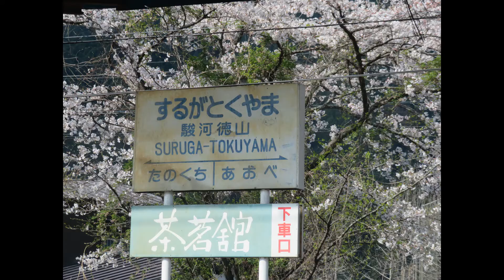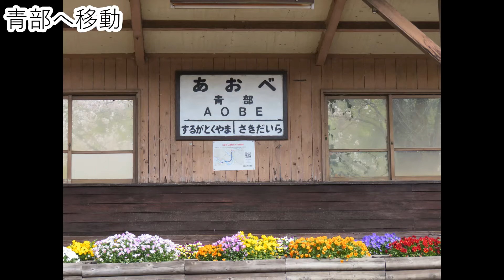大鉄本線、徳山と青部の桜（2021・3・25）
今年は桜の開花が10～14日早く、そういう時に限って身動きが取れないというオチになっていました。
なんとか3/27の休みに動き回って撮りまくろうと思い行動しました。
大鉄本線は徳山と青部をとりあえず撮りましました。